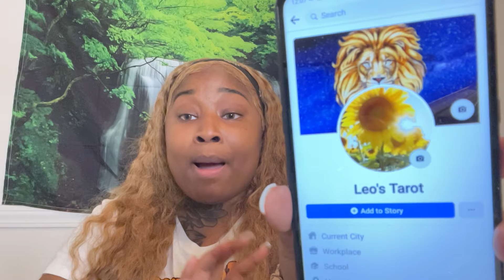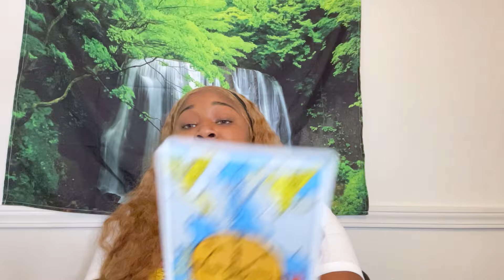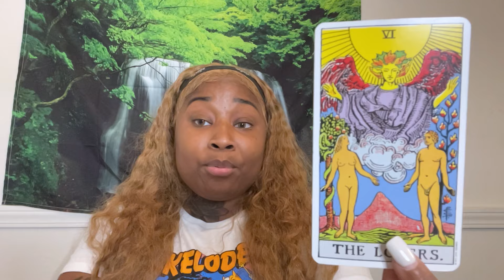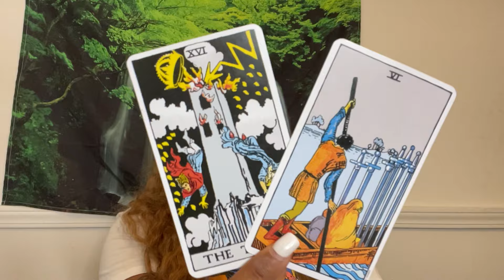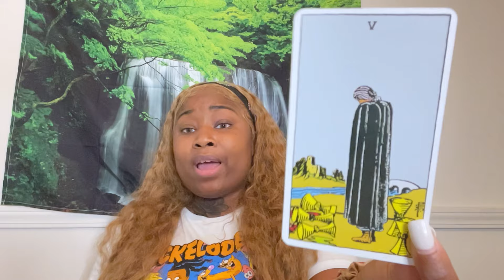CAPRICORN Love Tarot Reading | THIS PERSON IS MAKING THEMSELVES CRAZY TO HURT YOU!!!!!